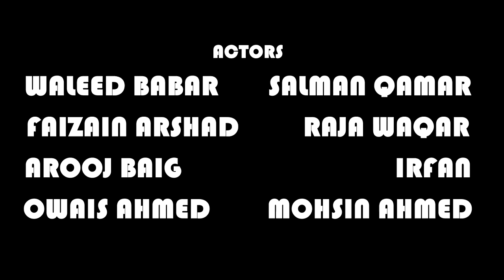Shahbaz Lollipop AD - Yusra Medical and Dental College (YM&DC) Sports Week 2015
Shahbaz Lollipop AD YM&DC Sports Week 2015